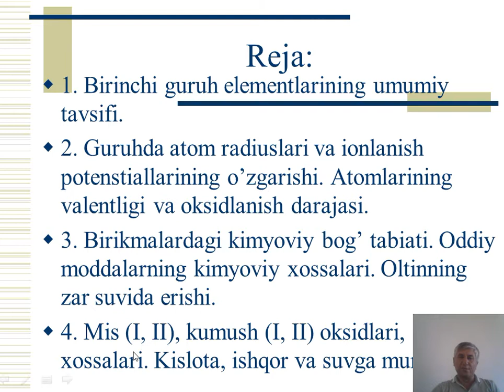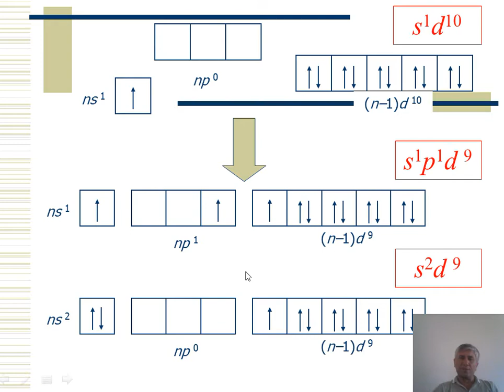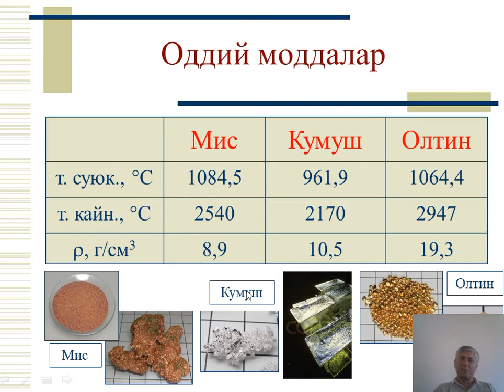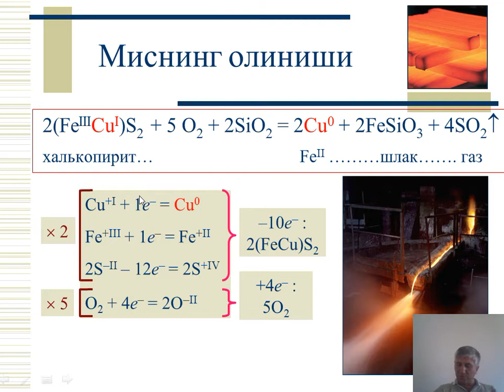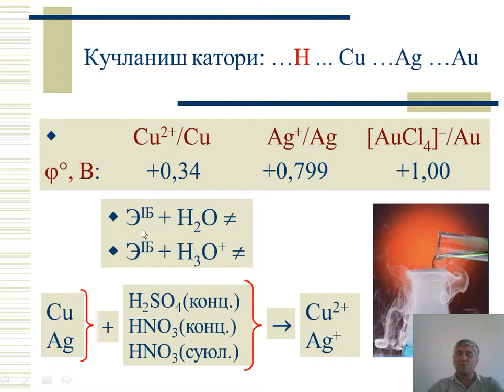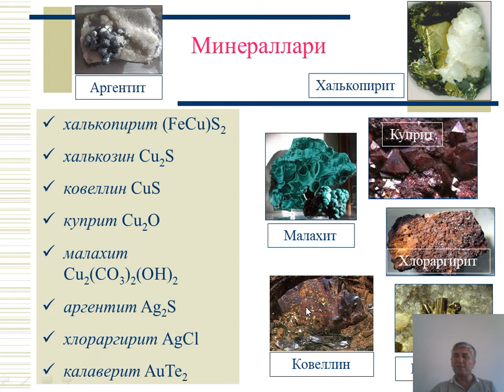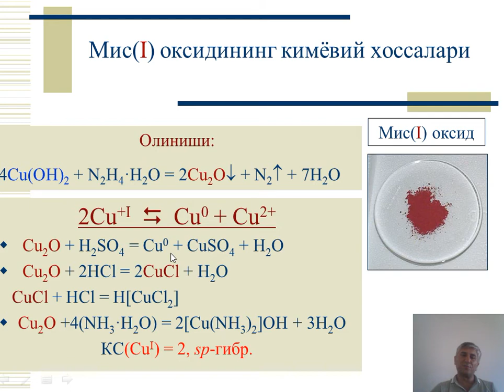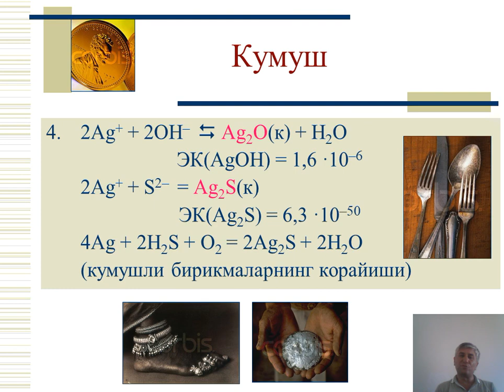I guruh d elementlari